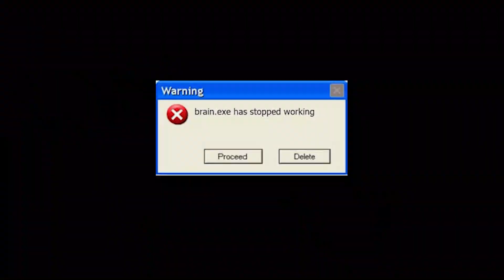Chillin in unranked while my brother blasting anime in the background(Click ASMR v3)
Ive been trying to edit  a lots of my videos but it always ended up being a trash quality piece of crap. Anyhow, I hope you guys enjoy this small video even if it not much. I've been looking on doing voice commentary video and trying my best to do it lol.

server : syuu.net and lunar.gg
pack : my custom pack & stimpy private revamp.
mouse : Razer Deathadder Elite
keyboard : Marvo idk
pc : msi laptop.
Recording software : window game capture
editing software : Premiere Pro 2019
cps : (in this vid) 11-13cps jitter
ign : pkx(premium)
         PacX(cracked/old ign)